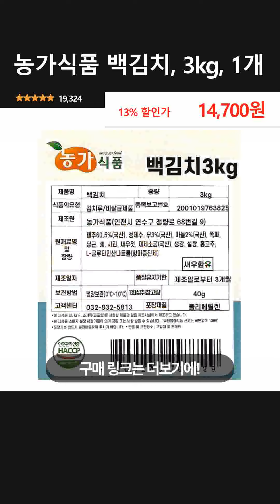농가식품 백김치, 3kg, 1개